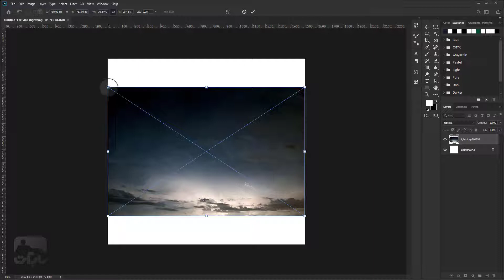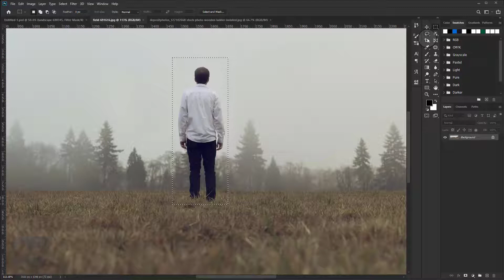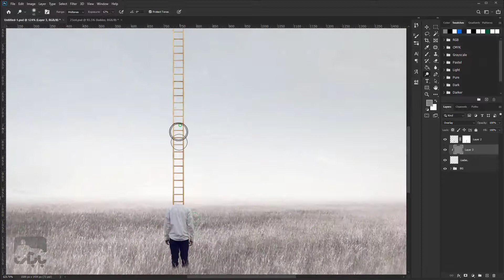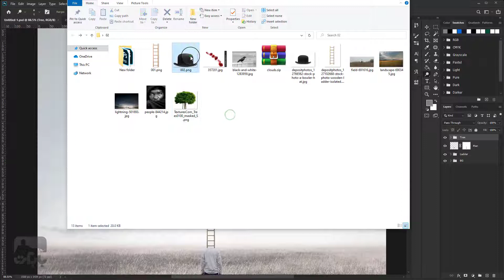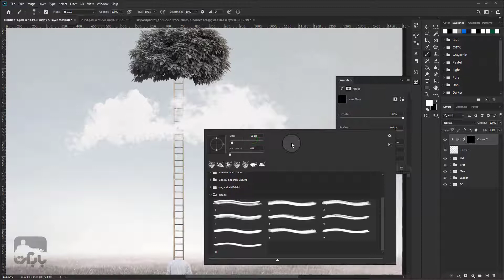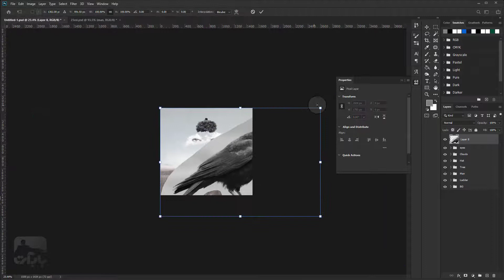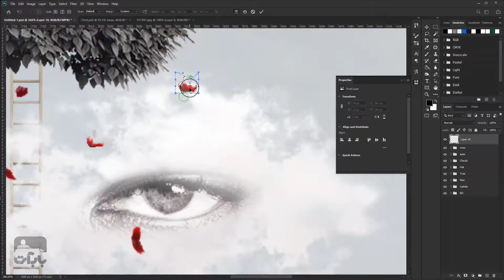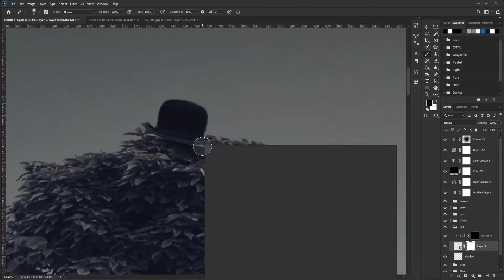How to Create a Surreal Artwork of Head with Photoshop_BabArt.ir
by: Jenny Le
Original Video Tuts by: Babak Mehraban